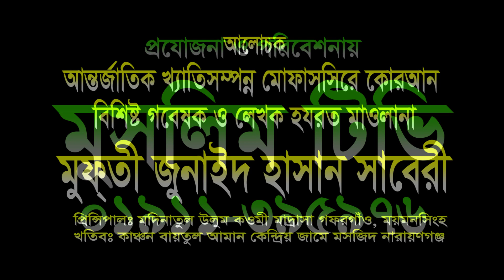জুনাঈদ হাসান সাবেরী নতুন ওয়াজ 2020 ।। Junayed Hasan Saberi new waz 2020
আমাদের নতুন আয়োজন ইসলামীক গান দেখতে এখানে ভিজিট করুন